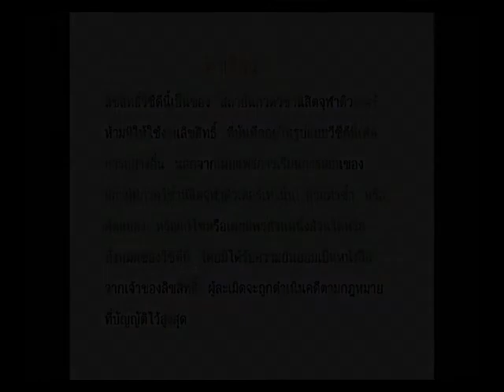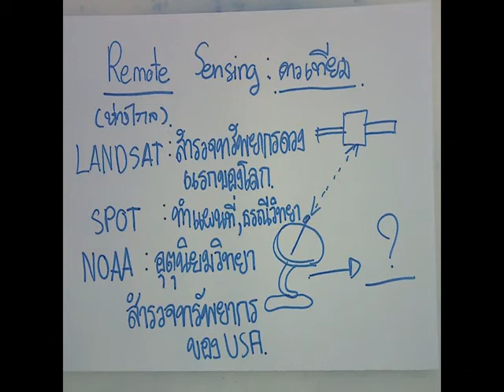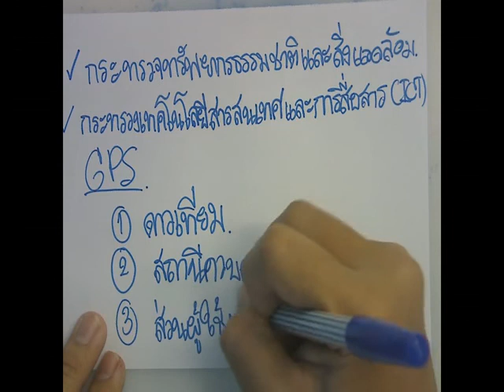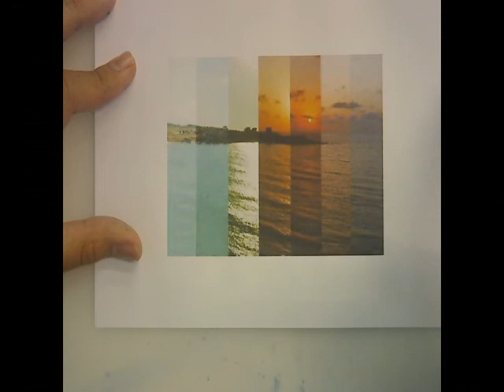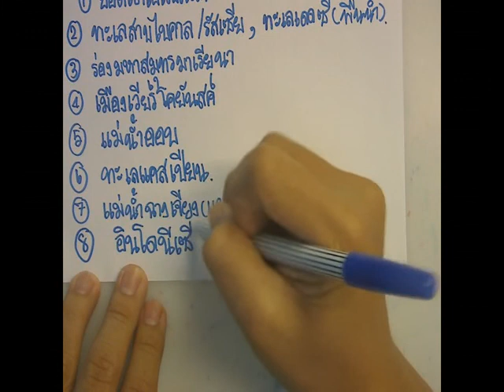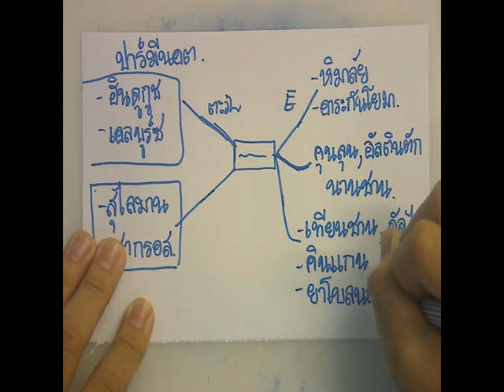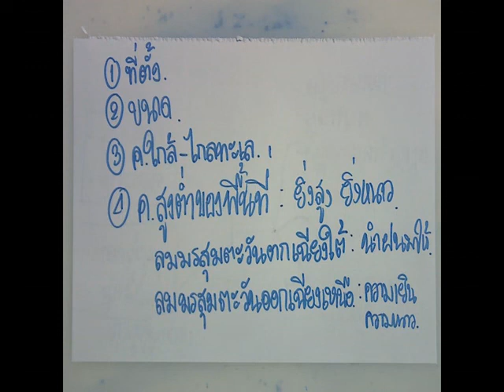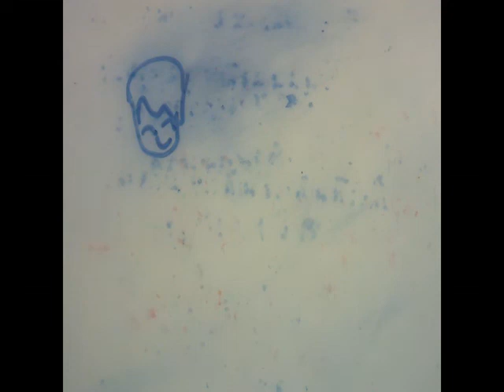M1SC1 8 สังคม ม.1 เทอม 1 ตอนที่ 8